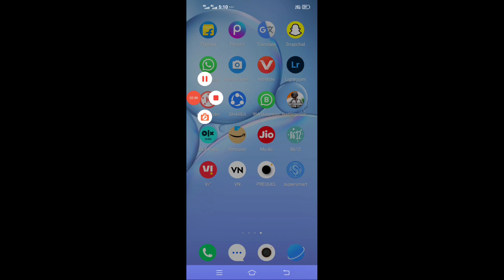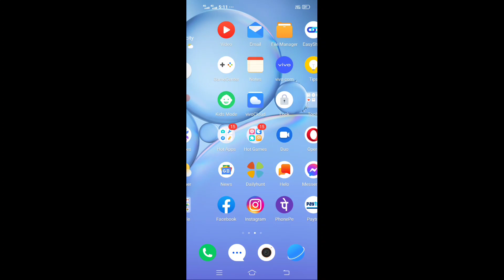Heera Gold news | Heera Gold payment process | Heera Gold Company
Heera Gold news | Heera Gold payment process | Heera Gold Compan

Technical Aasif